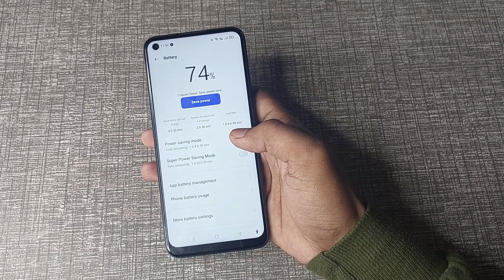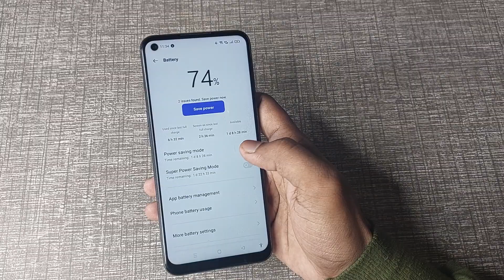Save power on off kaise kare oppo a96, How to use save power in oppo a96